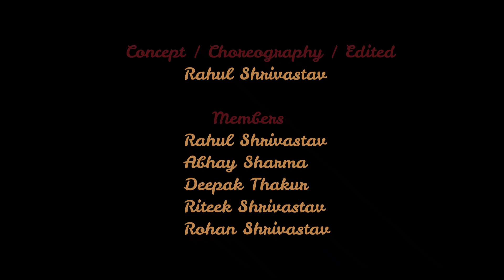YALGAAR | Dance Video | CARRYMINATI X Wily Frenzy | Rahul Shrivastav Choreography | GJ 15 SQUAD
MEMBERS OF  GJ-15 SQUAD
RAHUL SHRIVASTAV
ABHAY SHARMA
RITEEK SHRIVASTAV
DEEPAK THAKUR
ROHAN SHRIVASTAV
The Official YouTube Channel of Artist/Dancer/Choreographer RAHUL SHRIVASTAV.
Yalgaar Lyrics ;-

Ek kahani hai jo sabko sunani hai
jale walo ki to rooh bhi jalani hai
inki bhookh bhi to maine he mitani hai

Inko kya pata haa maine ki kitne mehnat
saari baato se tha main poora sehmat
saari zindagi inhone mujhko rulaya
inko bhi to mila tha jo maine kamaya
rote rote bhi inka dhandha maine chalaya
fir bhi inhone hai saara dhandha mera khaya
ye saari inki maya inka he kaala saya
video girake pure desh ka dil dukhaya

inhe lagta hai maine ek fakeer hu
agar ye haath hai to main inki lakeer hu
jin haatho ne hai mujhko dabaya
un haatho ki to dekh beta main zanjeer hu

english mein gaali dene wale lagte cool
hindi mein dene wale lagte inhe fool
fool se bhara dekh mera pool
tum hoge yahan ke principal
par main hu poora school

asli dunia mein kyu inhe jeena nahi
victim card play karke khoon peena sahi
haa inmein fark nahi, inka galt bhi sahi
tabhi to inki apno se bhi banti nahi

reach reach reach inko chahiye reach
please please please samne karte please
beat beat beat inko karuga beat
heat heat heat mera content hai heat

mene he mitani ye beemari
mene hee to jaani ye bemaani
mene he mitani brashtachari
mene he sambhali
mene he sambhali zimmedari
sapon se bhara hai pura ye samundar
peeth piche maara hai inhone khanjar
inse hum sab ladenge ab milkar
inki zindagi ab banegi banjar

YALGAAR HO….